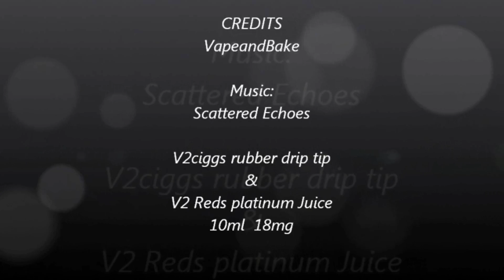V2 ciggs platinum juice v2red and V2 drip tip review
Today I review the V2 red ejuice and the rubber drip tip from V2ciggs.
Im also trying out a new travel camera I got,it seems okay for a travel camera. its the Toshiba Camileo P100
Heres a link to V2ciggs if you want to check them out.